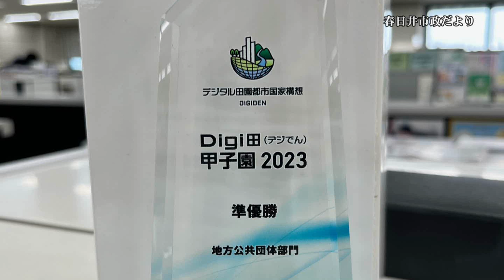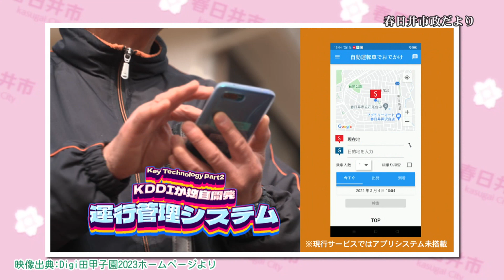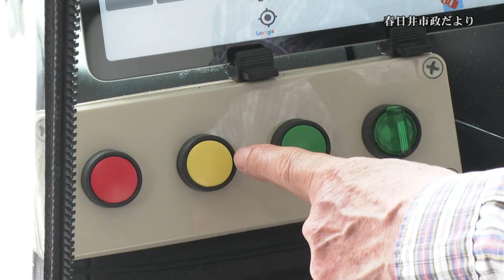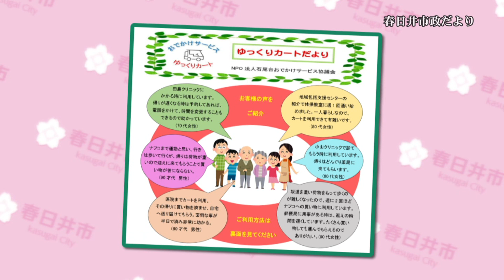市政だより 自動運転ラストマイル送迎サービス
春日井市の石尾台地域内で運行している「自動運転ラストマイル送迎サービス」の紹介動画です。